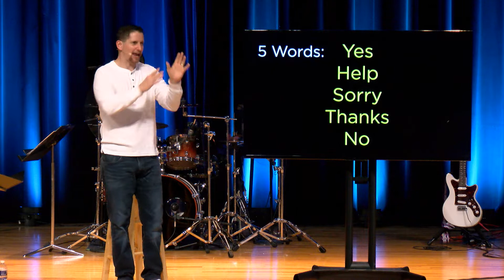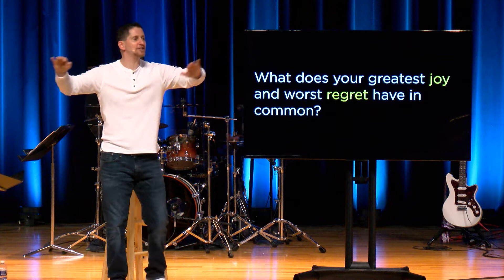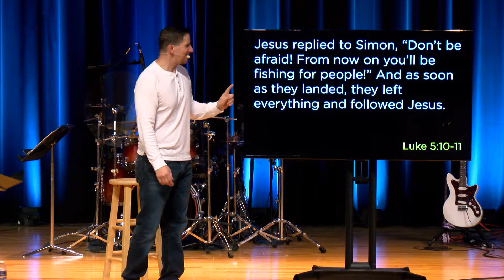5 Words To Change Your Life - Week 1